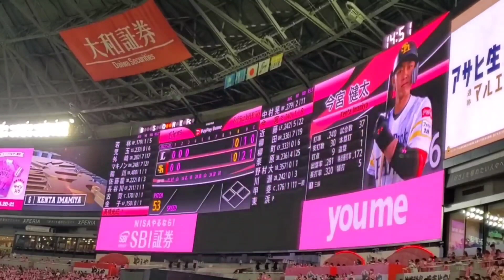20230520 今宮健太 第2打席の登場曲【｢僕たちの声｣／下松翔】 3回ｳﾗ 福岡ｿﾌﾄﾊﾞﾝｸﾎｰｸｽ@福岡PayPayﾄﾞｰﾑ･外野ﾗｲﾄ ﾋﾟﾝｸﾌﾙﾃﾞｰ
【｢僕たちの声｣／下松翔】